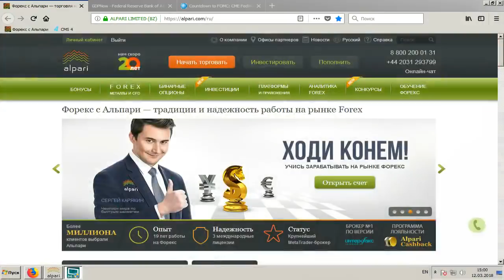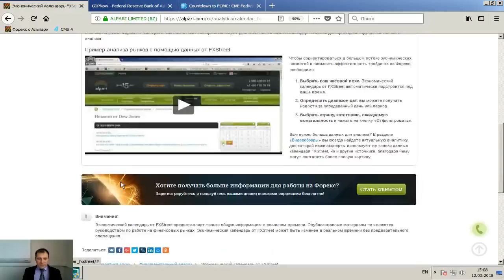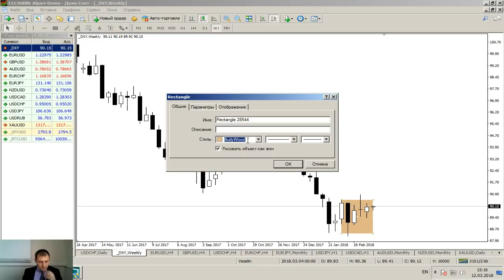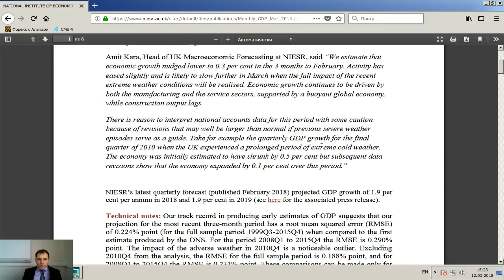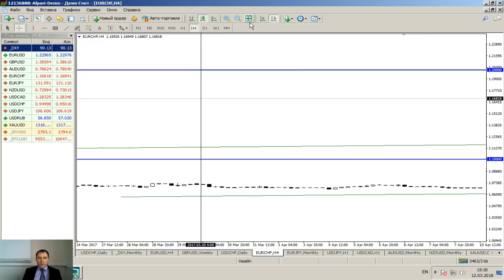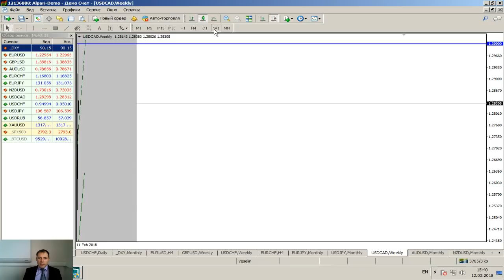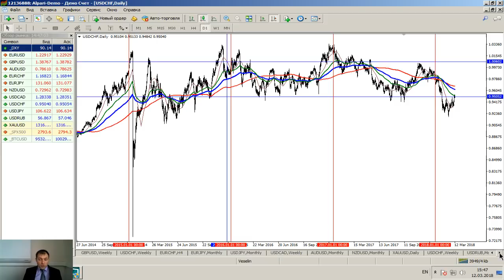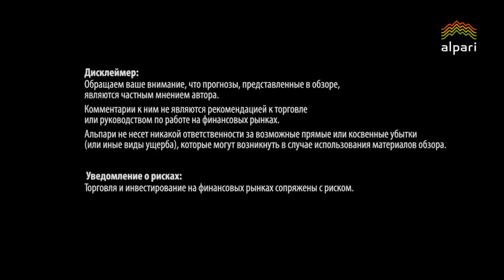Новостной анализ валютного рынка от 12.03.2018